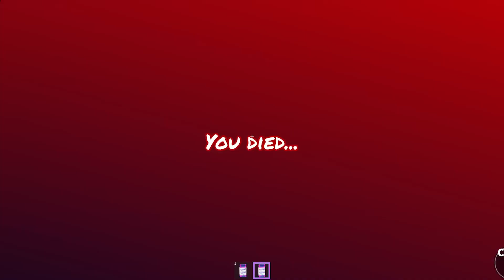RAINBOW FRIENDS 2 NEW Jumpscare Monsters Random Color